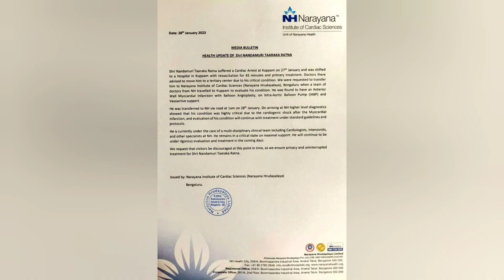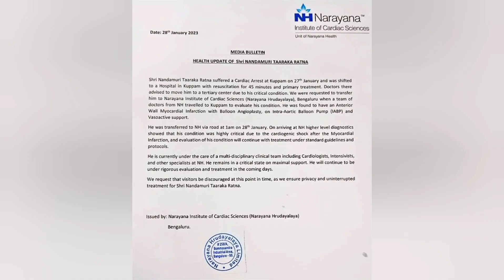Tarakaratna in critical condition.! Family members heading to bangalore..| INFINITY INFORMATION